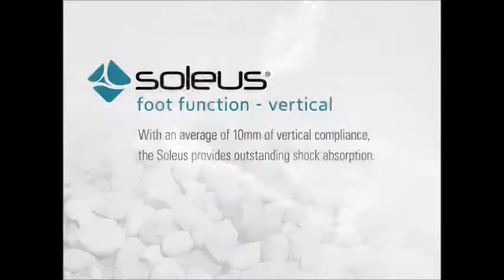Saharang - Trilateral Amputation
Bilateral Above Knee & Left Below Elbow Prosthesis